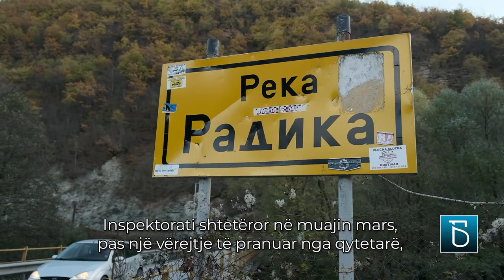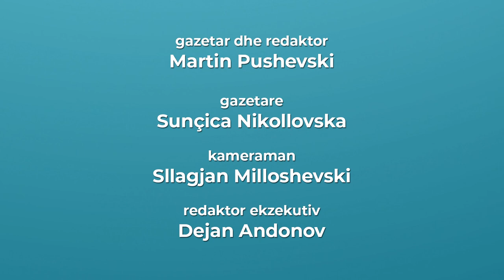Radika mbytet në mbeturina, liqeni i Mavrovës “mbytet” në mbetje fekale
Radika është duke e humbur betejën me ndotësit. Mbeturinat komunale, deponitë të egra dhe ujërat jo të filtruara ia shkaktojnë lëndimin përfundimtar margaritarit të rajonit të Rekës. Proekti për ndërtimin e stacionit filtrues në Radikë humbi në haresë, ndërsa kapacitetet hotelierike të cilat nuk posedojnë elaborate për mbrojtje të mjedisit jetësor si dhe urbanizimi masiv paraqesin kërcënim për Mavrovën.